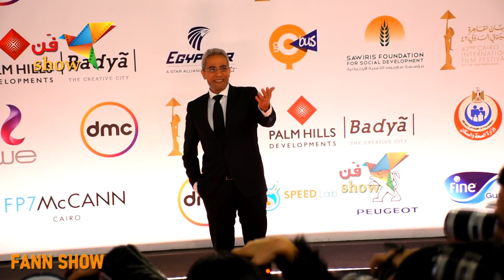حفل ختام مهرجان القاهرة السينمائي كامل إطلالات وفساتين ونجوم ونجمات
شكرا لكم لمتابعة قناتكم fann_show وتابعونا على حساباتنا على السوشيال ميديا